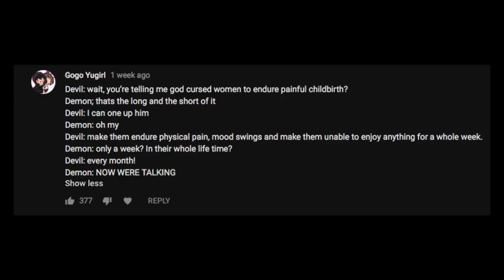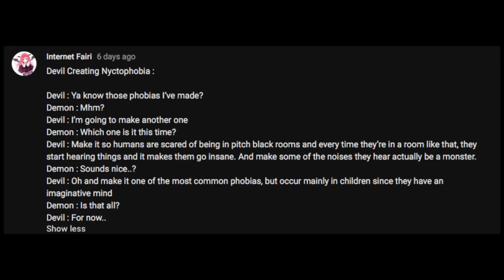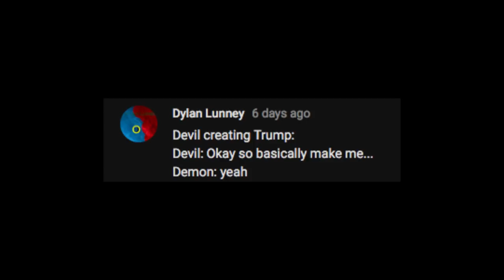The Devil Creates Some More Things [Written By Youtube Comments]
There were a few more good ones in that list I really wanted to use, so here you go!